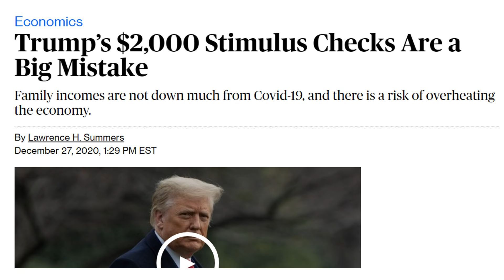$2000 SECOND STIMULUS CHECK UPDATE | JANUARY 4 UPDATE FOR 2ND STIMULUS CHECK (STIMULUS PACKAGE)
This is your $2000 second stimulus check update and stimulus package update for the 2nd stimulus check for January 2nd. In this stimulus update, we discuss what economists and lawmakers have to say about the $2000 second stimulus check, and how the Georgia races for the Senate may impact the next stimulus package and second stimulus check. Furthermore, we discuss potential benefits for those on SSI, SSDI, VA, and RRB.